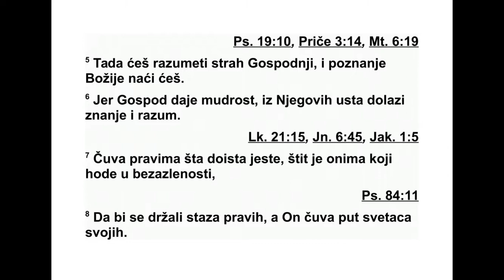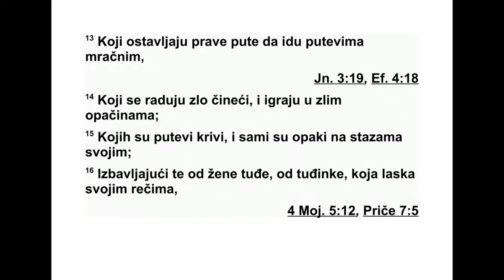PRIČE SOLOMONOVE DRUGA GLAVA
2 Сине мој, ако примиш речи моје и са чу -
ваш код себе заповести моје, 2 ако слушаш
мудрост ухом својим и срце своје пригнеш к
мудрости, 3 и ако призовеш разум и зава -
пиш за мудрошћу, 4 ако све то тражиш као
сребро и ако трагаш за свим тим као за скри -
веним благом, 5 тада ћеш разумети шта зна -
чи имати страх од Господа и знање о Богу
наћи ћеш. 6 Јер Господ даје мудрост, из ње -
гових уста долази знање и разум. 7 Чести ти -
ма помаже да поступају мудро, штит је они -
ма који живе безазлено, 8 јер пази на стазе
правде и чува пут оних који су му верни. 9
Тада ћеш разумети шта значи праведност и
исправно расуђивање и честитост, све што
је на путу доброте.
10 Кад ти мудрост уђе у срце и знање оми -
ли души твојој, 11 способност просуђивања
пазиће на тебе, разборитост ће те чувати,
12 и избавиће те од злог пута, од човека ко -
ји говори изопачене ствари, 13 од оних који
остављају стазе честитости да би ишли путе -
вима таме, 14 од оних који се радују кад зло
чине, који уживају у злобној изопа чености,
ПРИЧЕ СОЛОМОНОВЕ
Писци: Соломон, Агур, Лемуел
Место писања: Јерусалим
Писање завршено: око 717. пре н. е.
15 којима су стазе искварене и који су зас -
транили на путевима својим, 16 и избавиће
те од блуднице, од слаткоречиве прељубни -
це, 17 која оставља блиског друга младости
своје и заборавља савез свог Бога. 18 Јер
ку ћа њена тоне у смрт и стазе њене ка не -
моћним мртвацима. 19 Ко легне с њом неће
се вратити, нити ће икад више стати на ста -
зе живих.
20 Сврха је ових речи да идеш путем до -
брих људи и да се држиш стаза правед нич -
ких. 21 Јер честити ће живети на земљи, и
бе зазлени ће остати на њој 22 А зли ће бити
истребљени са земље, и они који поступају
неверно биће ишчупани из ње.